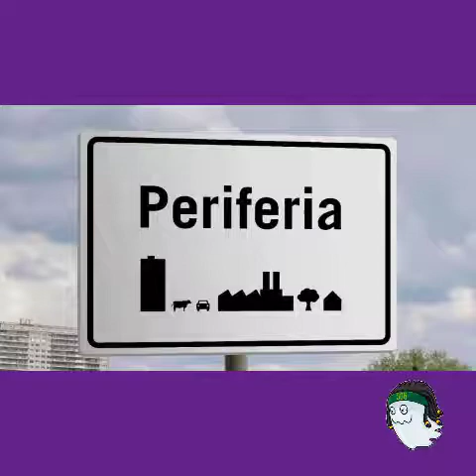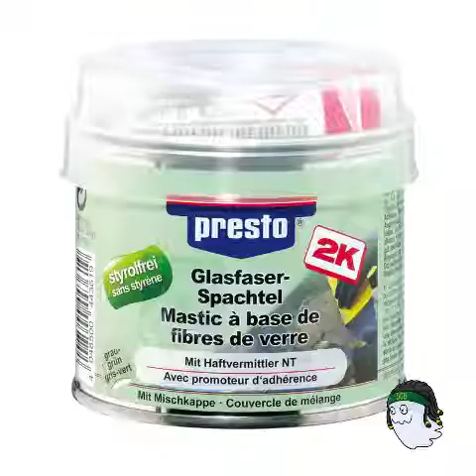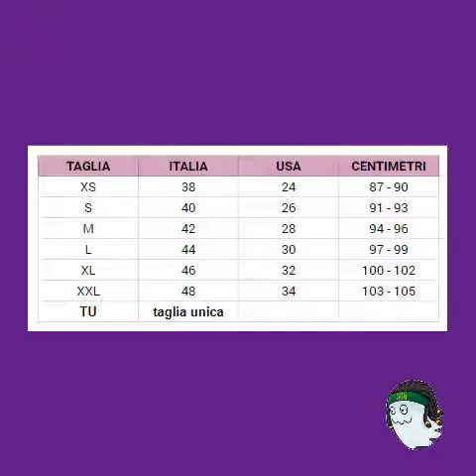Flashback⚡🔙 ma ogni parola è un immagine di Google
Epilepsy warning
Attenzione epilessia